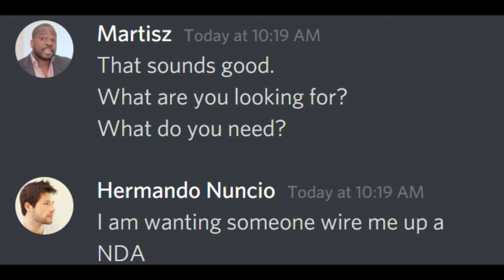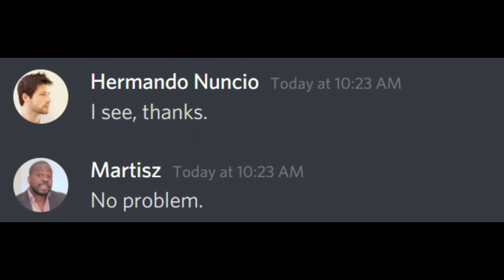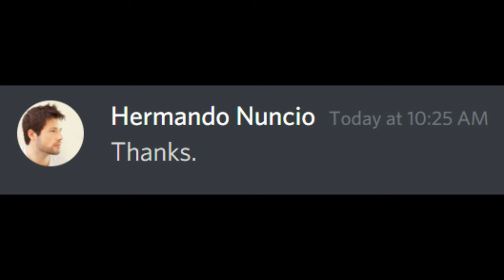How to Draft Non Disclosure Agreement?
Do you need an NDA?